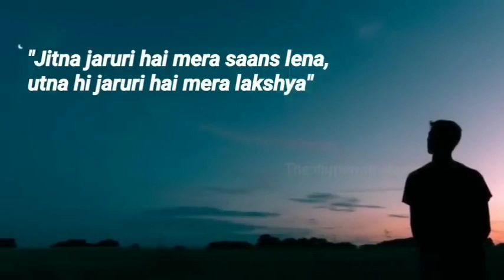ये आदत आपको भीड़ में सबसे अलग बना देगी 🔥 | Very Powerful Brahmacharya Lifestyle 2022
1. brahmacharya new video
2. brahmacharya ka palan kaise kare
3. motivational video
4. brahmacharya challenge
5. asli mard
6. brahmacharya motivation
7. the power of brahmacharya

FAIRUSE COPYRIGHT DISCLAIMER - Copyright Disclaimer Under Section 107 of the Copyright Act 1976, allowance is made for "fair use" for purposes such as criticism, commenting, news reporting, teaching, scholarship, and research.
      them )
(4) only used bits and pieces of videos to get the

ARUN SANYASHI

From - SIRSA GURJAR AMROHA UTTAR PRADESH ( INDIA )